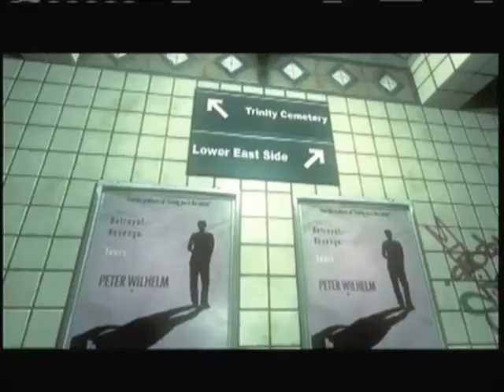The Darkness "Why Not Difficulty" Ep.35 w/Rasmus L Greco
Hello, everyone I am Rasmus L Greco and today we are playing The Darkness. I call this the "Why Not Difficulty" because, I set the game to the hardest available Difficulty and turn off helpful things like auto aim. In other worlds; why not make it hard for myself. Well I hope you have fun watching me struggle as I slowly lose my cool.